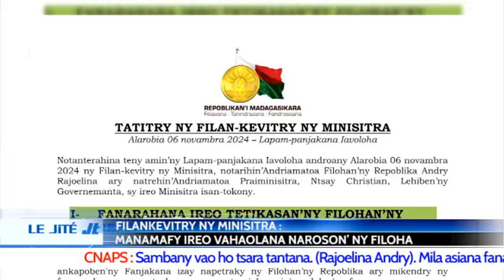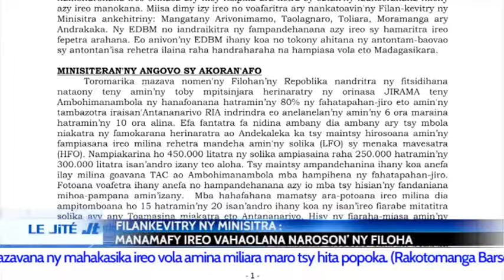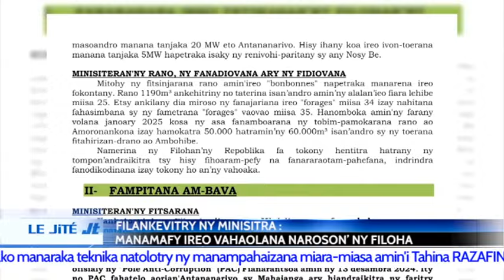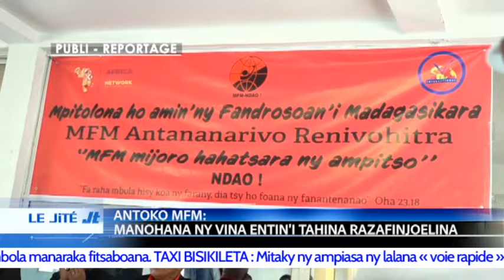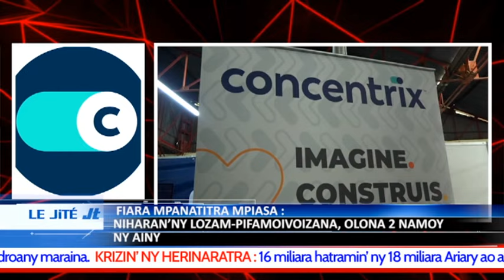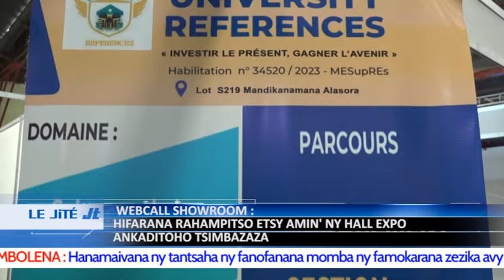LE JITE DU VENDREDI 08 NOVEMBRE 2024